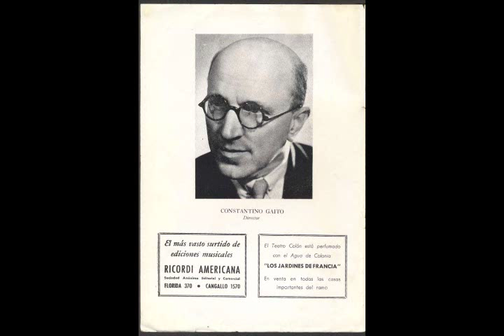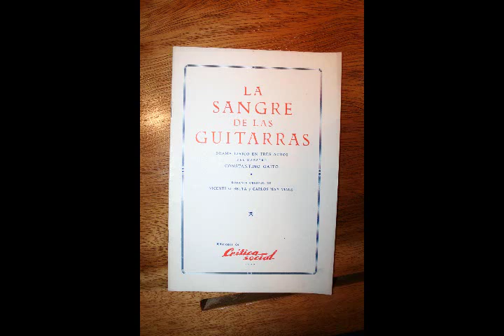Lucio BRUNO-VIDELA conducts Gaito´s Gato correntino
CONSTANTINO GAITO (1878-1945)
Gato correntino, dance from the opera "La sangre de las guitarras" (1931-32)
Orquesta Sinfónica Municipal de Avellaneda
LUCIO BRUNO-VIDELA, conductor
Teatro Roma